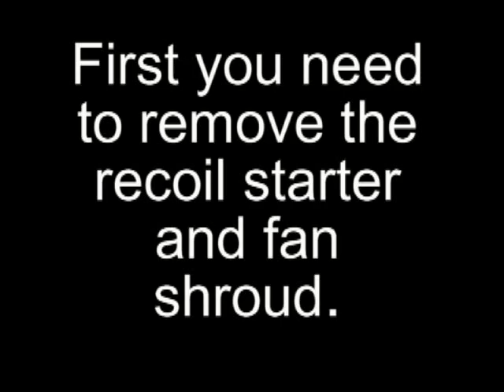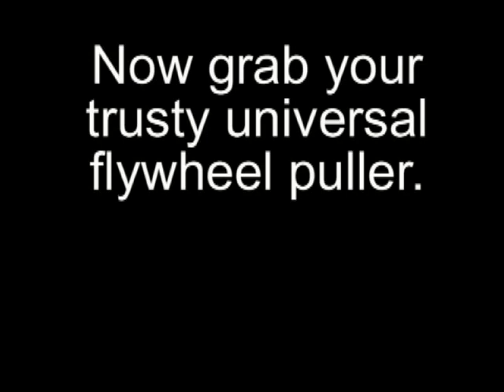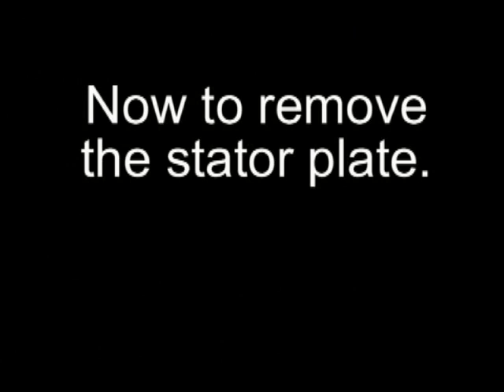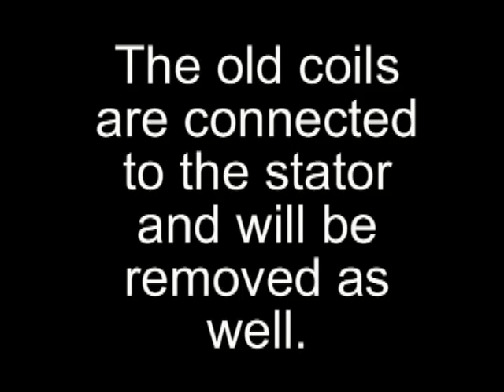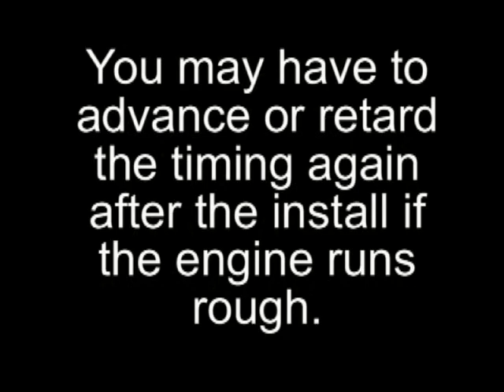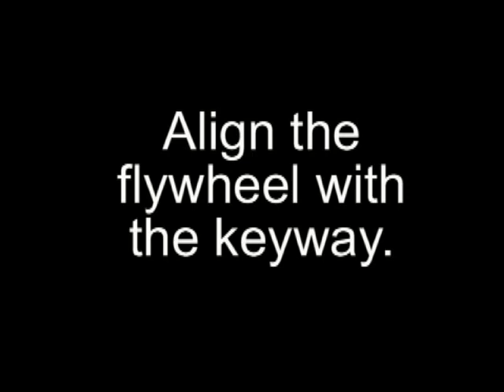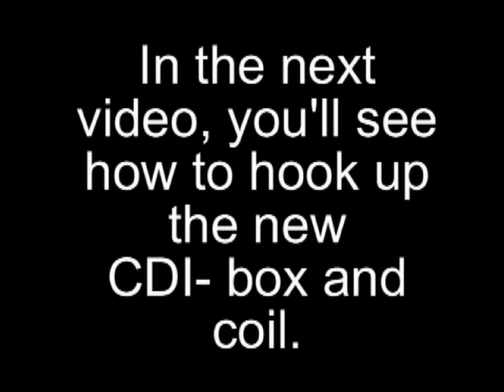CDI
Removing the flywheel and stator plate in a Chaparral G50B and replacing them with those necessary to run with CDI.